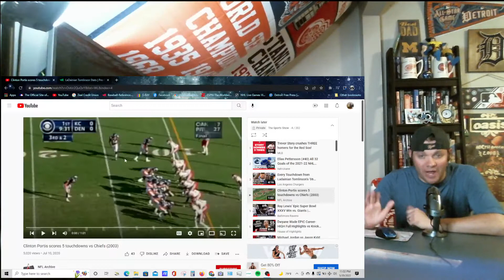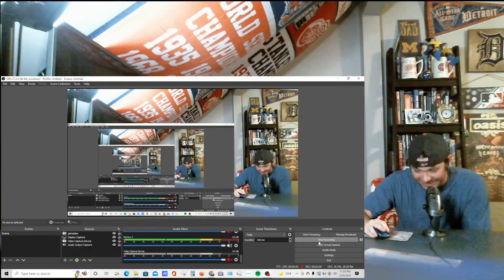Clinton Portis Highlights Denver Broncos 5 Touchdowns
Clinton Portis Scores 5 TDS In One Game!